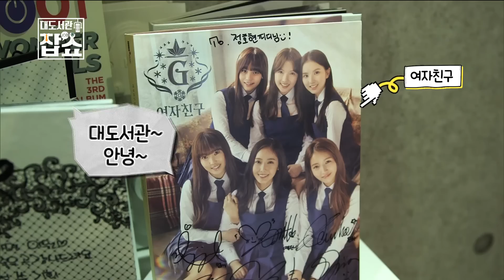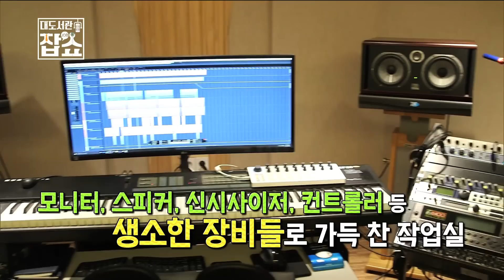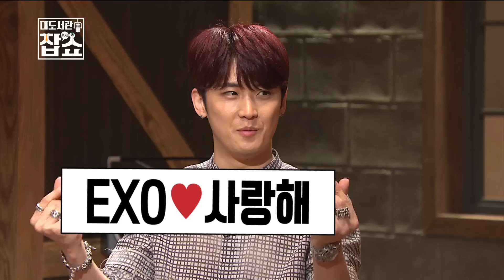대도서관] EBS 대도서관 잡(JOB)쇼 9화 - 작곡가 e.one (우주소녀 앨범, EXO 럭키 등 작곡)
*160909 대도서관] EBS 대도서관 잡(JOB)쇼 9화 - 작곡가 e.one  (우주소녀 앨범, EXO 럭키 등 작곡)